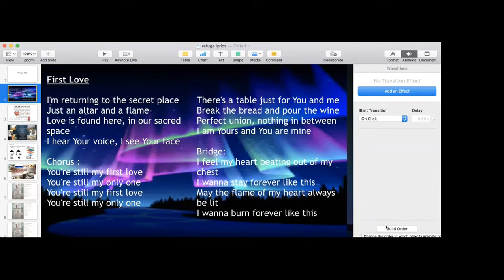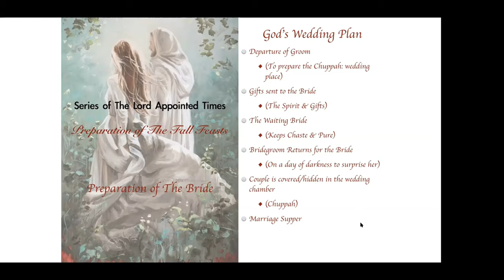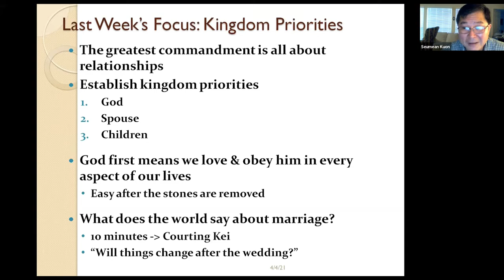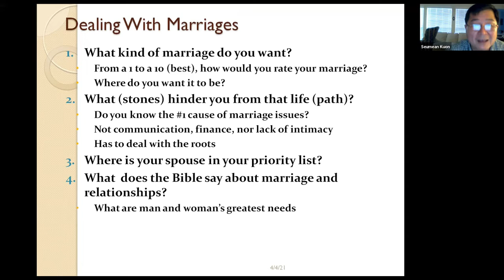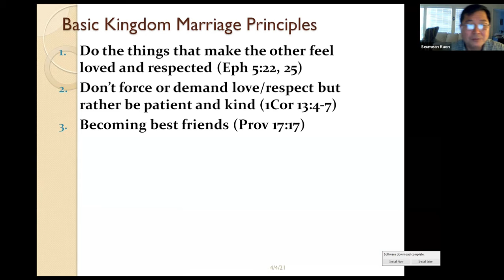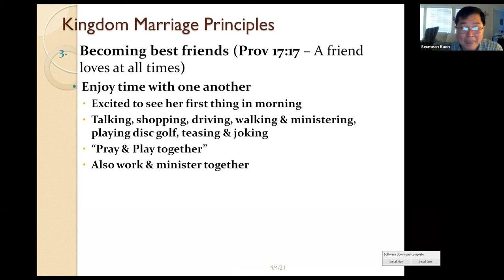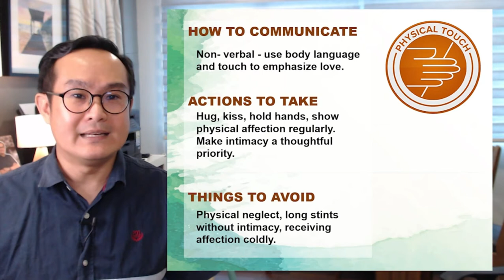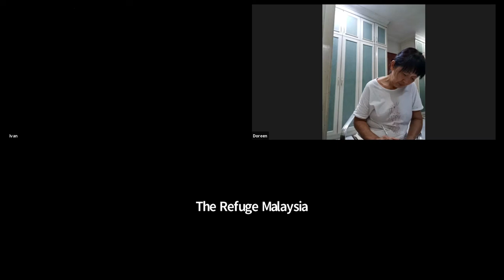Session 4: A Family Journey to The Refuge Ingathering